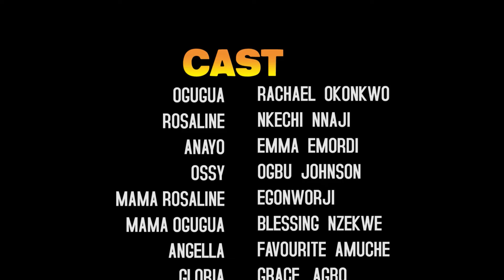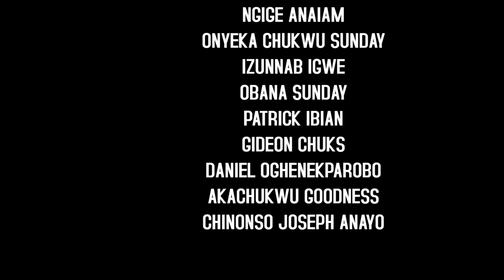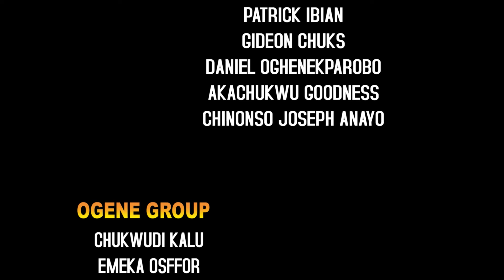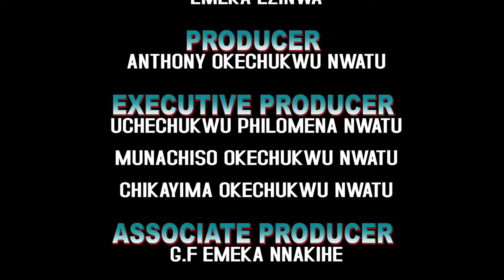5&6-Beautiful Food Seller Neva Knew D Poor Mechanic She Always Sells Food to is a Prince In Disguise